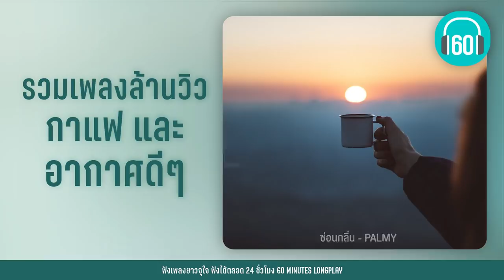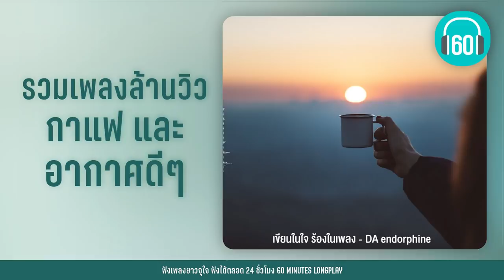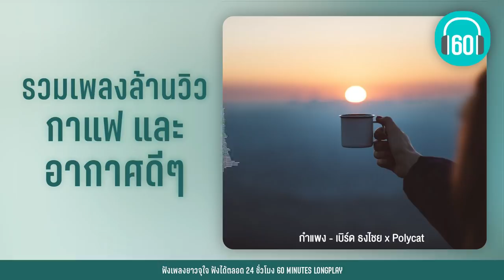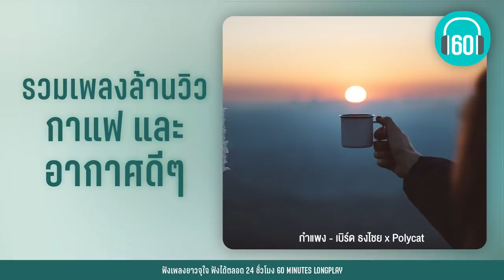รวมเพลงล้านวิว กาแฟ และอากาศดีๆ [เขียนในใจ ร้องในเพลง,,ซ่อนกลิ่น]【LONGPLAY】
00:00 ซ่อนกลิ่น -PALMY
04:12 Good Morning Teacher-ATOM ชนกันต์
07:41 เขียนในใจ ร้องในเพลง -DA endorphine
12:26 คิดถึงจัง (มาหาหน่อย) -โอ๊ต ปราโมทย์
16:14 I'm OK -เป๊ก ผลิตโชค
20:52 ฟัง -Sin
25:07 กำแพง -เบิร์ด ธงไชย x Polycat
29:24 เธอทำให้ได้รู้ -POTATO
34:04 ดวงจันทร์กลางวัน(Aftermoon-GETSUNOVA;วิโอเลต วอเทียร์
38:38 เรื่องระหว่างทาง-ลุลา;ชาติ สุชาติ (The Voice)